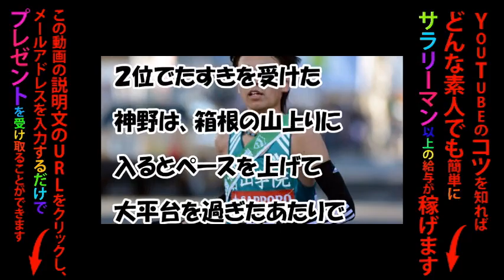箱根駅伝 青学大 神野大地 新・山の神の激走とは?!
■無料プレゼントを受け取るにはこちらをクリック
無料というのがあり得ない本当に稼げる秘密がここに！

青学大の神野大地（３年）が山上りの１０・５キロ付近で駒大の馬場翔大（３年）を抜いてトップに立った。２位でたすきを受けた神野は、箱根の山上りに入るとペースを上げて大平台を過ぎたあたりで馬場を捕らえ、一気に抜き去った。神野は２０１２年に東洋大の柏原竜二が作った１時間１６分３９秒（参考記録）を抜くペースでここまで走っている。３位は明大、４位は東洋大、５位は早大。